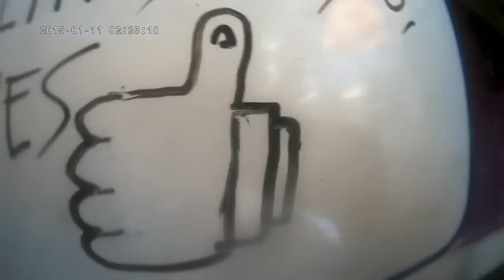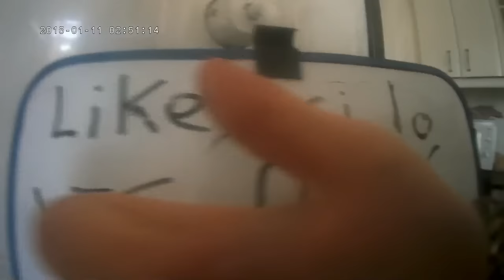EMOJI CHALLENGE CON GENTE NUEVA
Probad en casa este reto, os lo recomiendo Perdonad por lo mal que se ve.